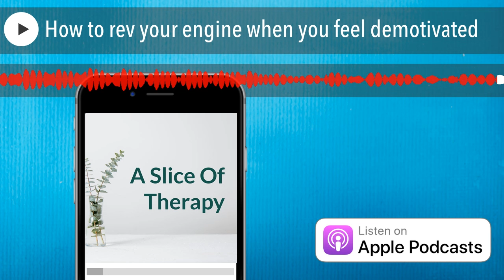How to rev your engine when you feel demotivated